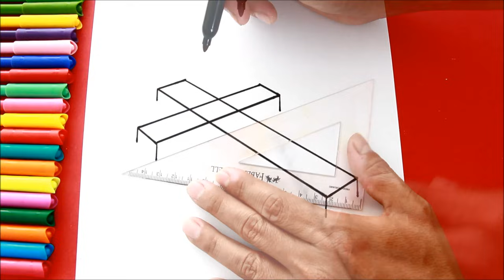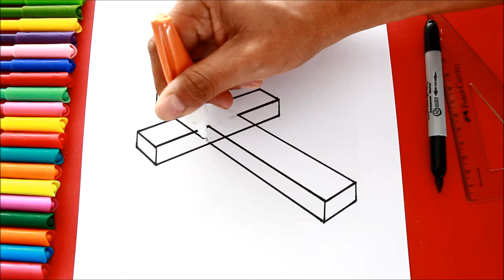Cómo dibujar una CRUZ EN 3D fácil | How to Draw a 3D Cross easy!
Dibujos de Semana Santa! Por ello he querido mostrarles cómo dibujar una cruz en 3D de manera fácil y paso a paso. En una parte del video me verán borrando algunos trazos con un corrector líquido pero ustedes lo podrán hacer primero con lápiz o carboncillo para que lo puedan borrar con una goma de manera fácil.

- Palabras claves: cruz en 3d, cruz de jesús, cruz de jesucristo, cómo dibujar una cruz fácil, dibujando cruz paso a paso.

✿ Material utilizado: Para este dibujo solo ha sido necesario una hoja Bond A4 blanco, un marcador negro Sharpie,  una regla o escuadra, un corrector líquido blanco, y un par de lápices de color (gris claro y gris plata) de la marca ColorPeps de Maped.

✿ Más...